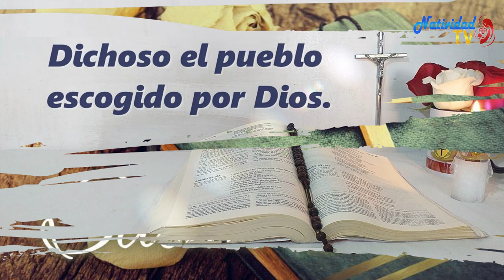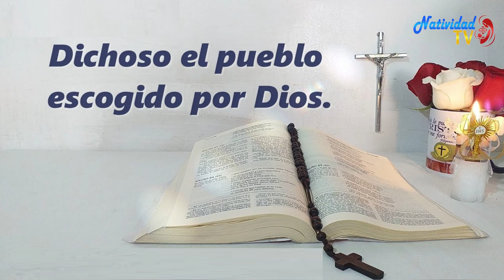SALMO DEL DIA | Viernes, (17/02/2023) | // Hna. MICHEL MATOS